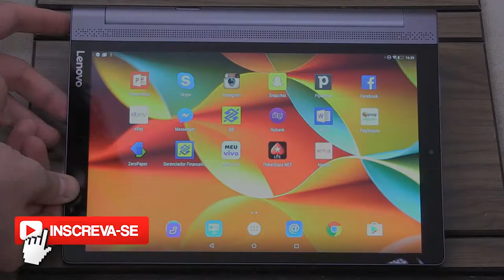MELHOR TABLET 2017 | Review para comprar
Se você está procurando qual é o melhor tablet 2017 para comprar com review, esse Tablet da Lenovo com projetor embutido é pra você!

Fantástico para assistir um filme na netflix, fazer reuniões ou até mesmo jogar em uma tela de 100 polegadas!